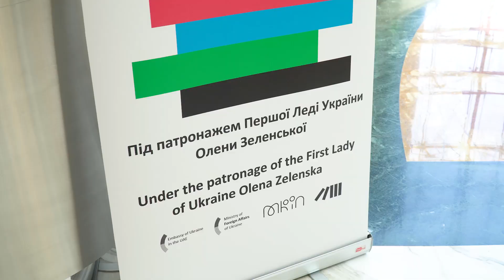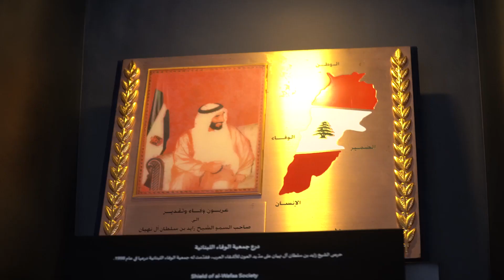Олена Зеленська відвідала Національну бібліотеку та архів ОАЕ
Перша леді України Олена Зеленська перебуває з візитом в Об’єднаних Арабських Еміратах. Вона прибула до ОАЕ на запрошення форуму Forbes 30/50, який триватиме в Абу-Дабі 7–10 березня з нагоди Міжнародного жіночого дня.

У межах візиту Олена Зеленська також відвідала Національну бібліотеку та архів ОАЕ, який входить до десятки найтехнологічніших у світі. Перша леді передала бібліотеці літературу в межах свого проекту «Українська книжкова поличка».